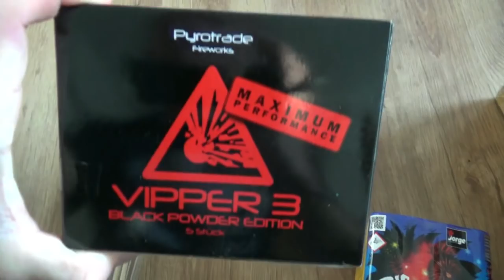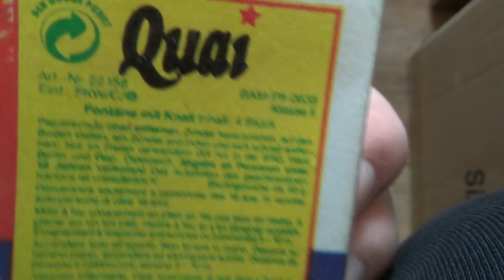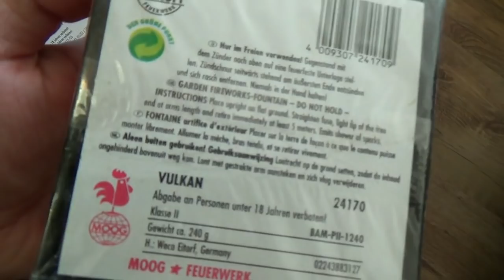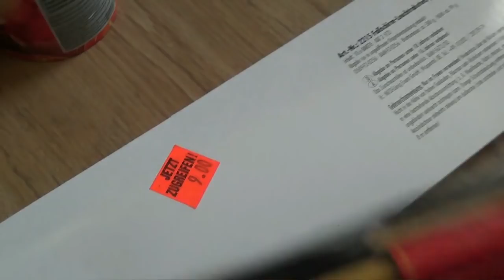Mein Feuerwerk Einkauf vom 29.12.2017 & Raritätenfunde [HD]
Kleiner Überblick! Alle weiteren Infos im Video ;)